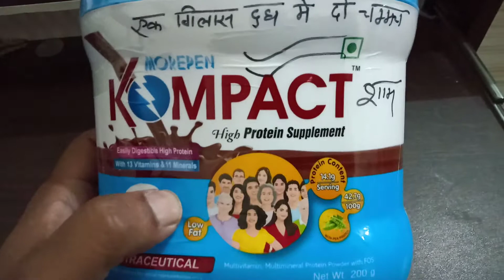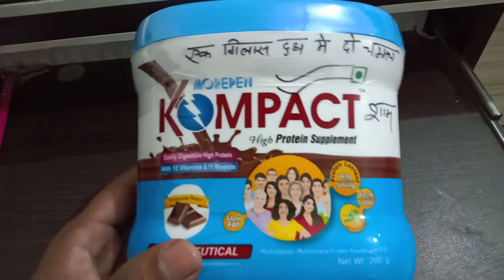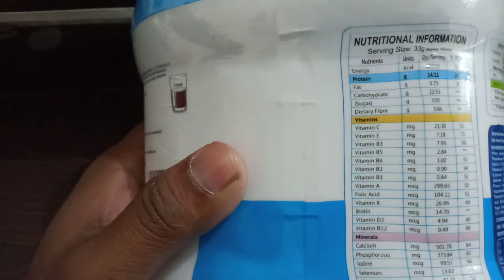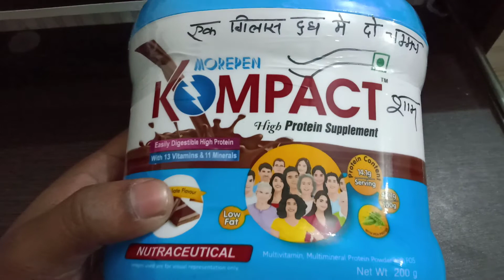best Protein supplement | इसके फायदे जबदरस्त है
best protein power
best protein supplement
protein
multivitamins
glucose